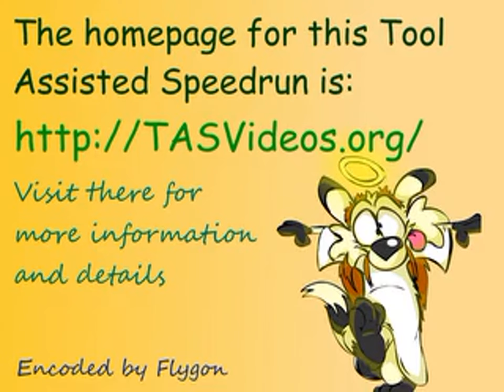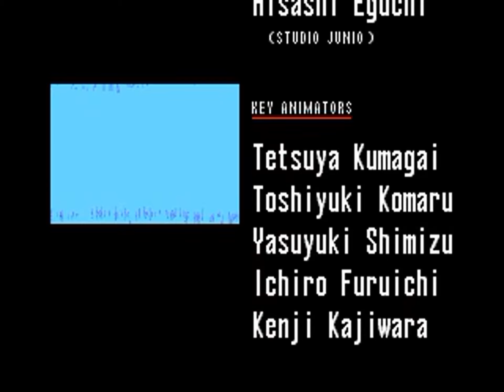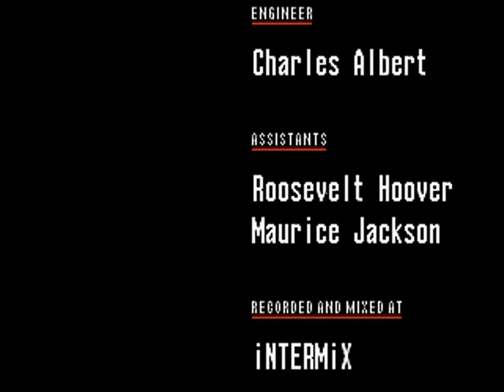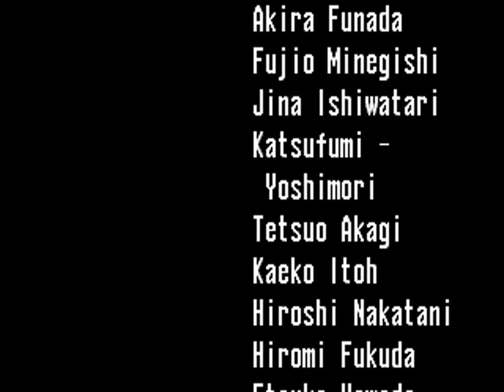TAS - SegaCD Sonic the Hedgehog CD (JPN/USA) by nitsuja in 17:27.65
A movie of the video game "Sonic the Hedgehog CD" for the SegaCD (Sega CD), created by "JSP (nitsuja)". This TAS video (Tool-assisted speedrun) demonstrates how to complete the game in a record time of "17:27.65", using tricks and exploiting glitches. This video also serves as a complete walkthrough.